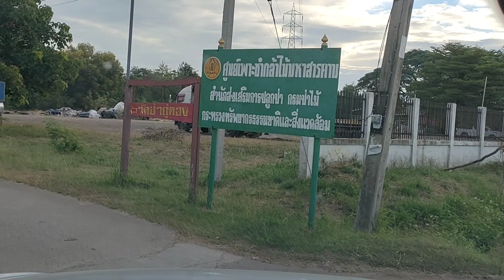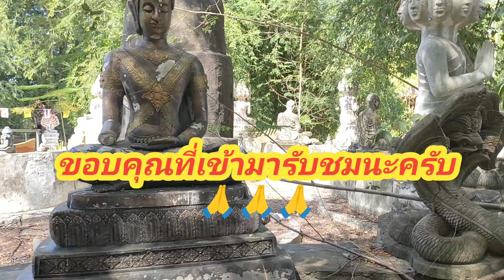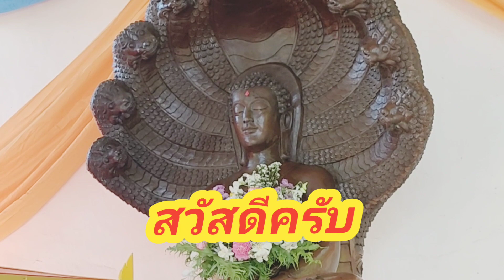สำนักสงฆ์ธรรมสิริบ้านกู่ทอง